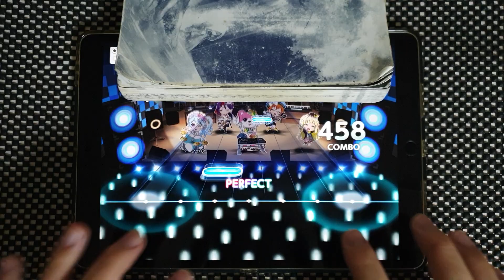【バンドリ！ガルパ】 コーカ！ごーかい！？ファントムシーフ！ [SPECIAL 25] フルコンボ AP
25でも難しい()